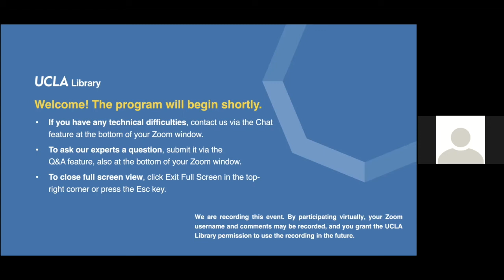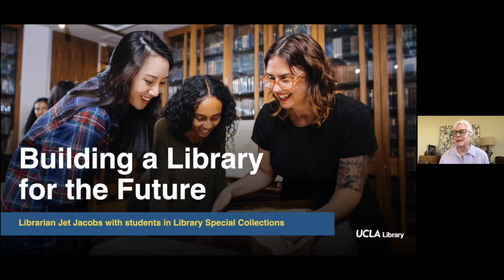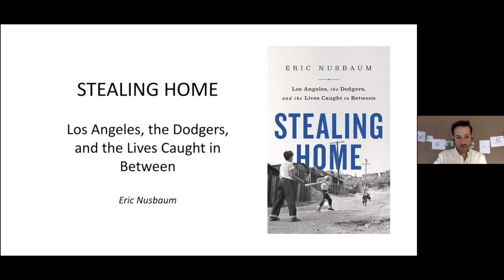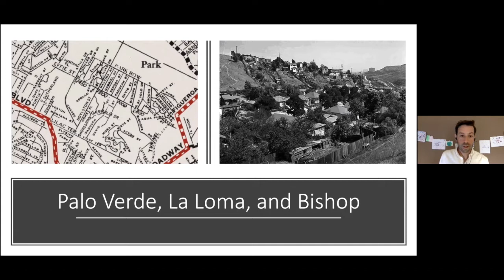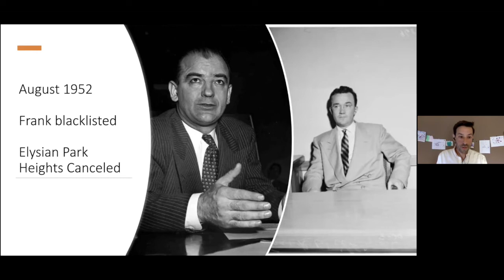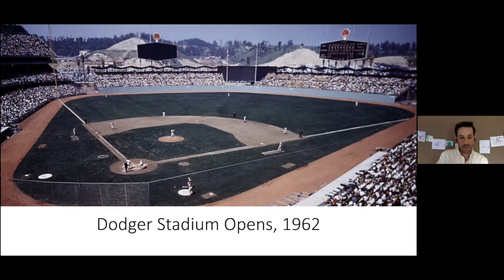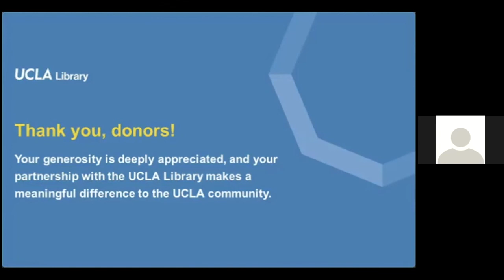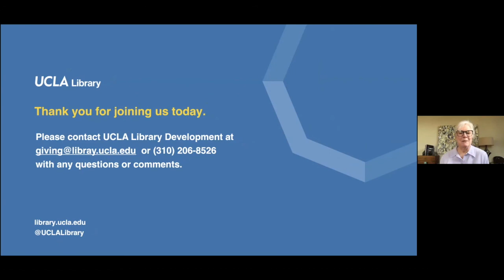Celebration of the Powell Society 2021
An exclusive live event with University Librarian Virginia Steel in conversation with Eric Nusbaum, author of "Stealing Home: Los Angeles, the Dodgers, and the Lives Caught in Between." A story about baseball, the American Dream, and the community displaced by the fight to turn Los Angeles into a big league city, research for Stealing Home was conducted using UCLA Library collections.